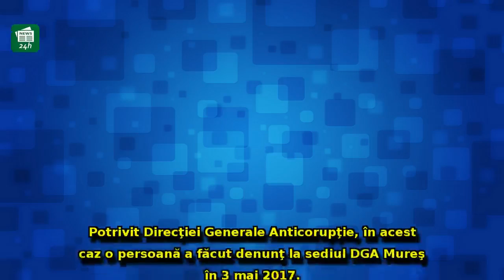Sistemul medical, ZGUDUIT de un nou scandal uriaș: Descinderi MASIVE într-un spital și l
Sistemul medical, ZGUDUIT de un nou scandal uriaș: Descinderi MASIVE într-un spital și la locuința unui medic acuzat de luare de mită